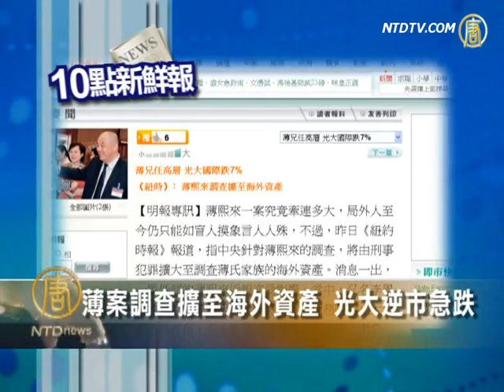【薄熙來】調查擴至海外資產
【新唐人亞太電視台2012年4月14日訊】來看一下港臺報紙今天的最新消息。

1.薄案調查擴至海外資產 光大逆市急跌

《明報》頭版引用《紐約時報》的消息說，中共針對薄熙來的調查，將由刑事犯罪擴大至調查薄氏家族的海外資產。消息影響到薄氏近親，其中，薄家長子薄熙永，又名李學明。現任國務院直屬光大集團副總經理，集團旗下在香港有兩間上市公司，李學明任副主席的光大國際（0257）昨天逆市急跌7%，成交更較前一日大增近5倍。

2.薄熙來仍囂張 罵周永康不義求公審

不過薄熙來看來還不甘俯首接受調查，台灣《蘋果日報》說，囂張的薄熙來在知道被「雙規」時，非常憤怒，要求面見胡錦濤和政法委書記周永康，被拒絕後大罵審查人員：「滾蛋！」並打了對方一耳光，之後就沉默不語，完全不理會審查。薄熙來還罵周永康沒義氣，要求公開審判。

3.貪腐成風 粵兩年五百處級官遭懲處

中共官員貪腐成風，上至中央下到縣鎮，可以說無官不貪。台灣《中央日報》的報導說，中共廣東省紀委13日對外披露，從2010年1月至2012年3月，廣東紀檢監察機關共立案查處違紀違法案件10336件10856人。有79名地廳級官員和453名縣處級官員受黨紀政紀處分，其中的409人移送司法機關。